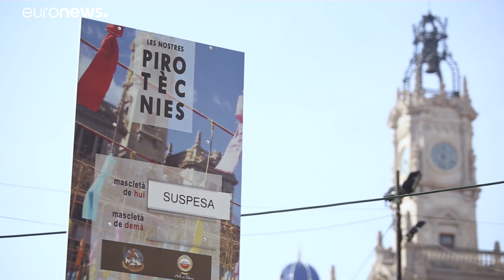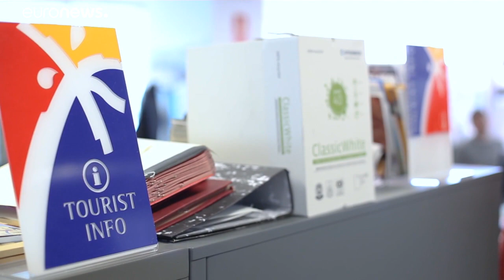"Fallas" canceladas pelo coronavírus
Maior festividade da cidade espanhola de Valência não escapou a vaga de cancelamentos motivada pela propagação do vírus…